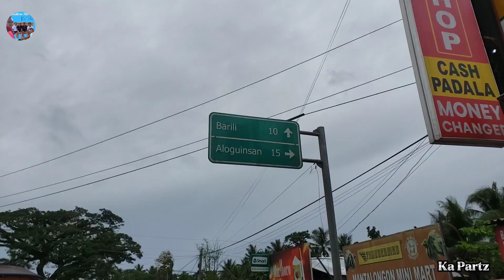BUMILI KAMI NG KAMBING PARA AMING ALAGAAN | Ganda ng quality#kambing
johnriot riotfamily japersniper danrosemixtv Samahan ninyo kami mga Ka Partz sa pag alaga ng aming mga kambing. Salamat po sa walang sawang supporta🥰 Godbless po sa inyo